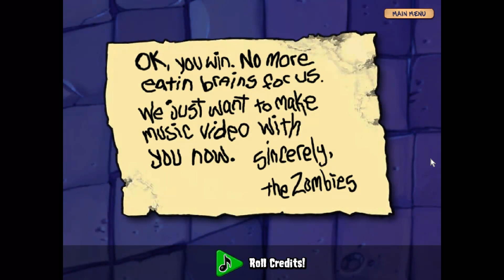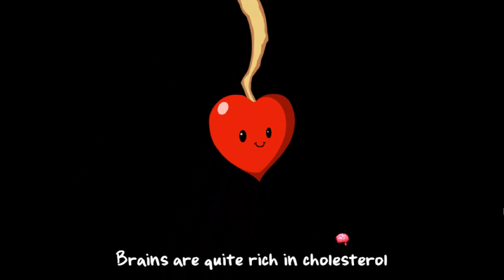Let's Play Plants vs. Zombies # 104 [Deutsch] [HD] [Blind]: There's a Zombie on your Lawn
~~~Let's Play Plants vs. Zombies~~~